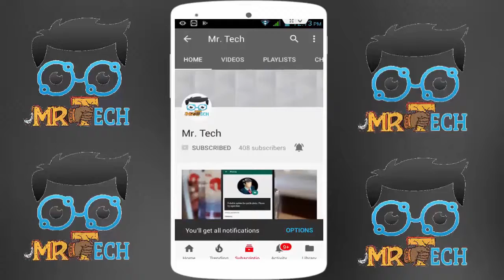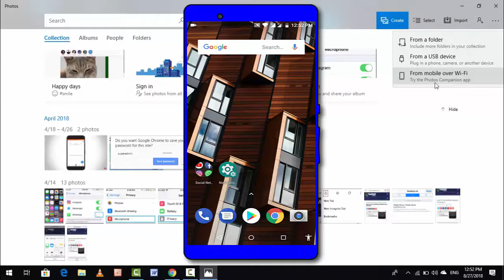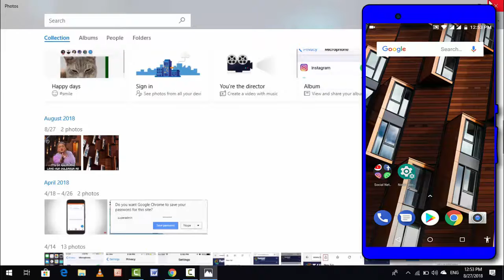Hidden Secret to Transfer Android Photos, Videos to Windows 10 via Microsoft Photos App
Hidden Secret to Transfer Android Photos, Videos to Windows 10 via Microsoft Photos App 2018
How to Transfer Android Photos, Videos to Windows 10 via Microsoft Photos App
With Using Any Software